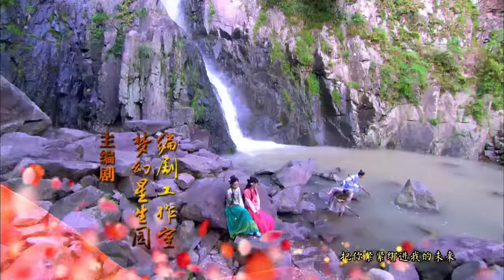【梦回仙剑 紫萱长卿三世情】 《金玉良缘》Perfect Couple 第45集 成婚后麒麟离家出走（主演：唐嫣、霍建华）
【剧情简介】江阁老爱女江晓萱（贡米 饰）违太后旨意，不愿与金府公子金元宝（霍建华 饰）成婚，在大婚之际出逃，侠女玉麒麟（唐嫣 饰）为调查金元宝真实身份而来，却阴差阳错代江晓萱嫁入金府。由于自幼生长在山野，脾气秉性与贵族家庭格格不入，玉麒麟闹出了不少笑话，但是她的真性情也同时虏获了假夫君金元宝的心。金夫人（邬君梅 饰）的侄儿柳文昭（王阳 饰）欣赏玉麒麟的正直率真，但慑于这桩亲事乃太后赐婚，他只能暗中使绊。逃婚的江晓萱被金府的大夫顾长风（黄明）无意间从歹人手中救出，化名雪儿阴差阳错住进了金府，并跟长风日久生情。 代嫁的秘密让玉麒麟和江晓萱在金府如履薄冰，金元宝的身世之谜也呼之欲出，这究竟是天定的良缘还是命运的恶意玩笑？